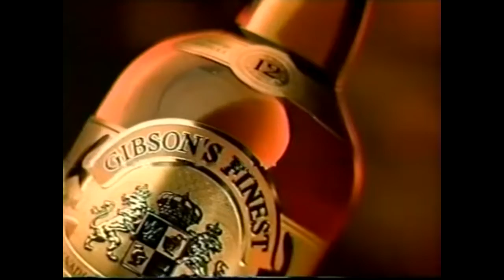TSN That's Hockey & Toronto Maple Leafs intro and bumpers 1998 99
The intro and some bumpers to TSN's That's Hockey and broadcasts of the Leafs from the 1998-99 season presented by Molson Canadian, Mastercard for the pregame and Faces of the Gardens, Molson Export, Tim Hortons for Starting Goalies, Dodge Trucks, Canadian Tire, Gibson's, McDonald's for the intermissions with Dave Hodge and the game, Home Hardware for Close to Home, Bauer for Early Impressions and the game and Chevrolet for the game and Game Story.